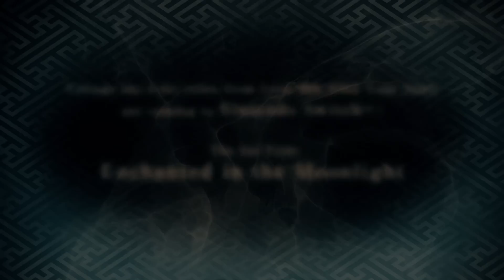Enchanted in the Moonlight for Nintendo Switch™ - Promotional Reel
The opening movie for the Nintendo Switch™ download-only games
"Enchanted in the Moonlight -Miyabi, Kyoga & Samon-" and
"Enchanted in the Moonlight -Kiryu, Chikage & Yukinojo-!"

◆Story◆
You're an average, 25-year-old girl whose life consists of working at the local library, keeping up your family's shrine, and not much else.
However, that all changes when gorgeous men save you from mysterious, malevolent forces!
These men aren't all they appear to be, though. They're actually Ayakashi Spirits!
You discover that your blood is imbued with an ancient power, one that the spirit world covets, and these handsome strangers are willing to protect you... for a price, that is.
Are you ready to make a deal with these otherworldly creatures?